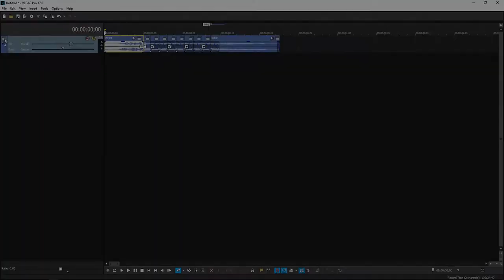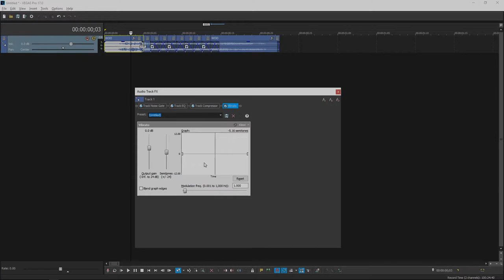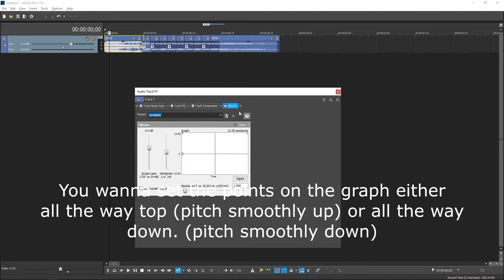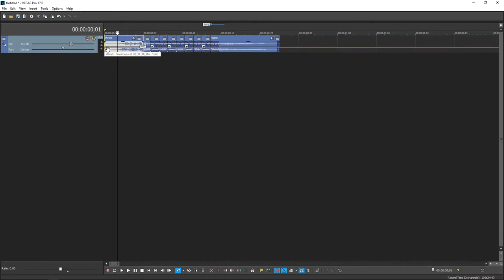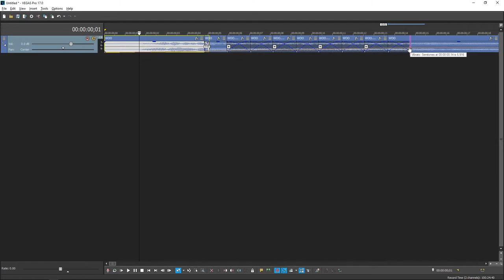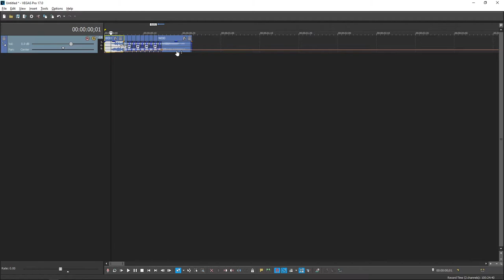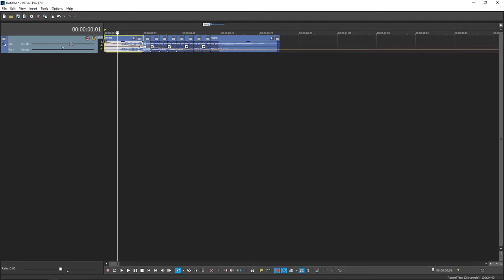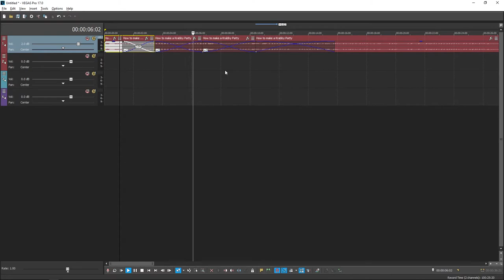Sony VEGAS Tutorial - How to pitch shift smoothly / Pitch Envelopes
0:00 - Intro
0:31 - Method 1 - Vibrato automation
1:50 - Method 2 - Splicing & crossfading pitch changes
2:33 - Method 1 Example

BGM
Dark PHOENiX - Stirring an Autumn Moon
Retai Spark
no mirror on yt :)